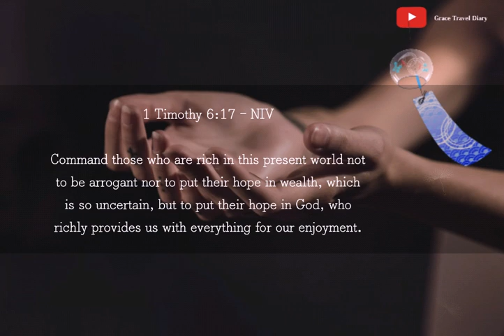Bible Verse for today / August, 9, 2021 / with Prayer Habit